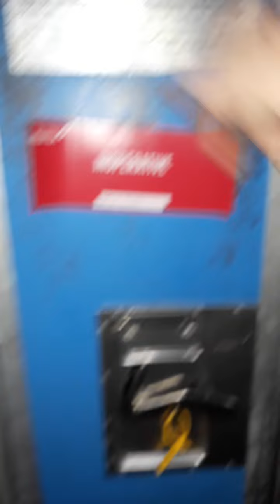Cabin chk A320